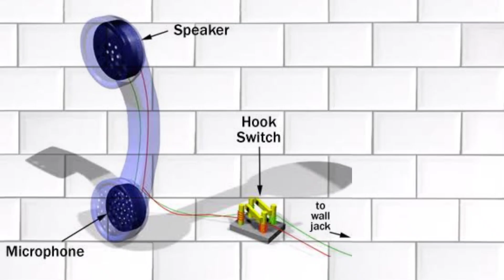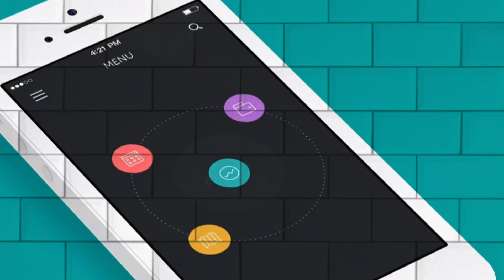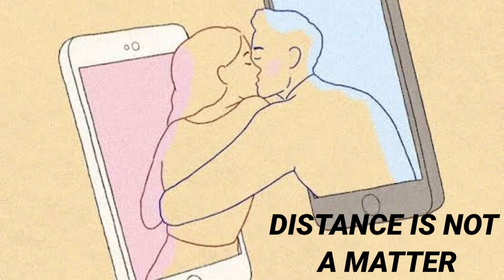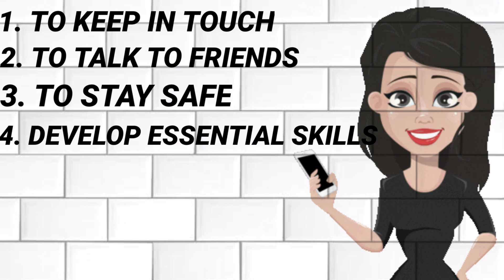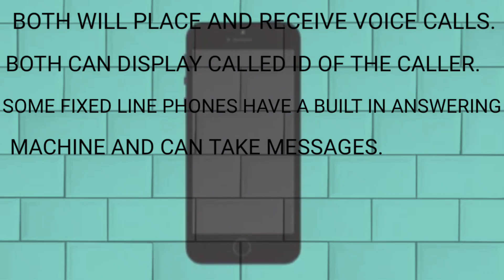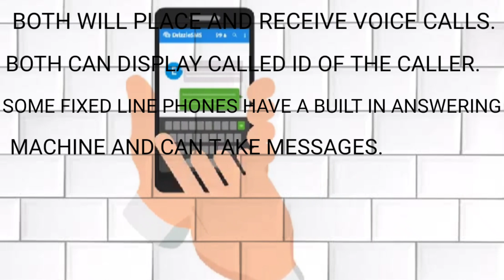WHAT IS A TELEPHONE? | USES OF TELEPHONES | ADVANTAGE OF TELEPHONES | MRM IT TV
A telephone is a telecommunications device that permits two or more users to conduct a conversation when they are too far apart to be heard directly. A telephone converts sound, typically and most efficiently the human voice, into electronic signals that are transmitted via cables and other communication channels to another telephone which reproduces the sound to the receiving user. The term is derived from Greek: τῆλε (tēle, far) and φωνή (phōnē, voice), together meaning distant voice. A common short form of the term is phone, which came into use almost immediately after the first patent was issued.[1]

In 1876, Alexander Graham Bell was the first to be granted a United States patent for a device that produced clearly intelligible replication of the human voice at a second device.[2] This instrument was further developed by many others, and became rapidly indispensable in business, government, and in households.

The essential elements of a telephone are a microphone (transmitter) to speak into and an earphone (receiver) which reproduces the voice in a distant location.[3] In addition, most telephones contain a ringer to announce an incoming telephone call, and a dial or keypad to enter a telephone number when initiating a call to another telephone. The receiver and transmitter are usually built into a handset which is held up to the ear and mouth during conversation. The dial may be located either on the handset or on a base unit to which the handset is connected. The transmitter converts the sound waves to electrical signals which are sent through a telephone network to the receiving telephone, which converts the signals into audible sound in the receiver or sometimes a loudspeaker. Telephones are duplex devices, meaning they permit transmission in both directions simultaneously.

The first telephones were directly connected to each other from one customer's office or residence to another customer's location. Being impractical beyond just a few customers, these systems were quickly replaced by manually operated centrally located switchboards. These exchanges were soon connected together, eventually forming an automated, worldwide public switched telephone network. For greater mobility, various radio systems were developed for transmission between mobile stations on ships and automobiles in the mid-20th century. Hand-held mobile phones were introduced for personal service starting in 1973. In later decades, their analog cellular system evolved into digital networks with greater capability and lower cost.

Convergence has given most modern cell phones capabilities far beyond simple voice conversation. Most are smartphones, integrating all mobile communication and many computing needs.

Advantages of Telephone

Undoubtedly the telephone is the most common and important device for communication but there are some advantages and disadvantages of telephone.

The most popular device to communicate orally is the telephone. It connects people irrespective of distance. It breaks the tone and helps us to communicate at any movement and from any location.

It was invented by Graham Bell in 1876. The telephone in those eras and the telephone in the madam age is far different. The modern telephone has taken the shape of the cell phone, which is portable and can be used anywhere in the globe where the network is supported by mobile operators.

Advantages of telephone:
Easy and quick to use
A telephone is really very easy to use as well as it very much quick for this advantage of telephone it is very popular amongst every class of people.

Easy and available means of communication
Communication through the telephone is really very easy and available because most people now use the telephone and any time and anywhere you can connect to anyone if you have the number of your expected person.

Less expensive
Less expensive is the other great advantage of the telephone. The telephone is much less expensive than another communication process.

3G and 4G
3G and 4G are the most advanced technology of the mobile telephone and they include the various facilities on the mobile phone. As a result of 3G people can make a video call from their mobile phones and this is the most famous and important advantage of mobile phones.

Distance is not a matter
Distance is not a matter of communication if you have a telephone. You can communicate with a person even if he stays on another side of the world. Can communicate as no matter what the distance is.

No barrier
A phone call can reach any location where there is a barrier to physical appearance.

Internet facility
Current times the mobile telephone is very smart it can be used for e-mail checking, web browsing, transferring multimedia though most people now always connected with social networking sites with their mobile phones.